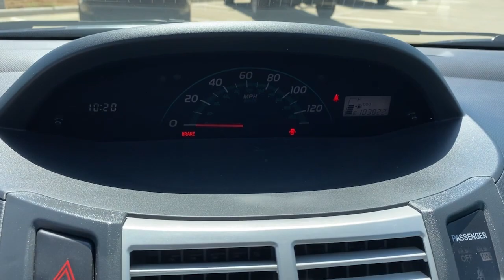2007 Toyota Yaris Lewisville, Dallas, Carrollton, Richardson, TX P5057274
Absolutely Red Used 2007 Toyota Yaris available in 1547 S. Stemmons Freeway, Lewisville, Texas at Lone Star Toyota. Servicing the Lewisville, Dallas, Carrolton, Richardson, TX. area.

1547 S. Stemmons Fwy